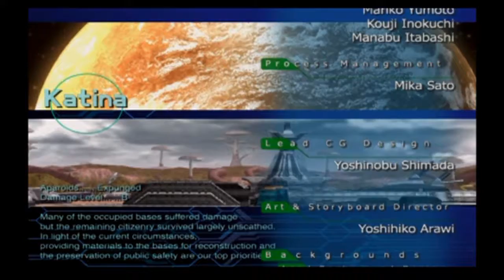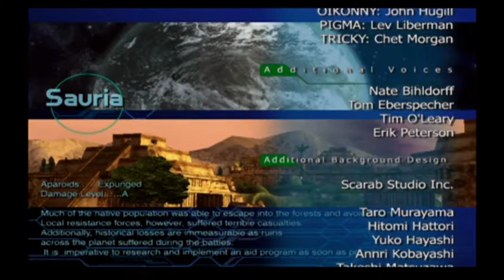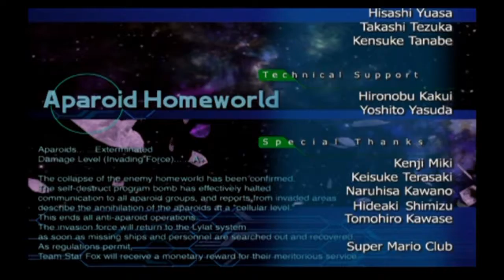Star Fox Assault Part 10 {END}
Mission #10
The Final Battle
???: Homeworld Core